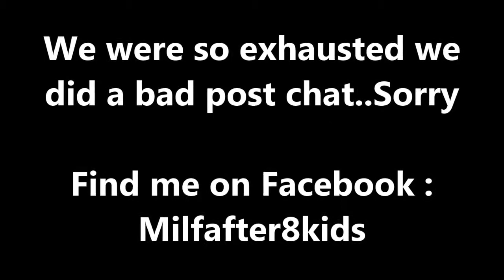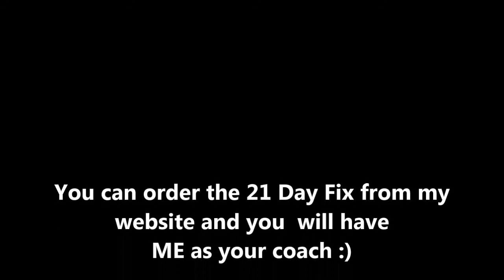Day 6 21 Day Fix